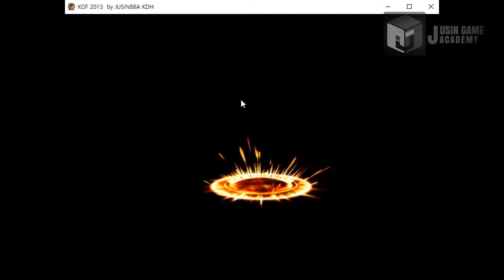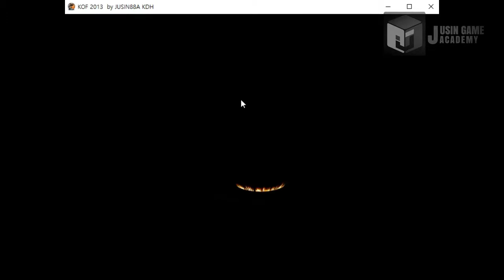[킹 오브 파이터즈 모작]쥬신게임아카데미 게임학원 게임프로그래밍 3개월 차 API 개인시연회_88기 김도훈_클라이언트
쥬신게임아카데미 게임학원 게임프로그래밍 3개월 차 API 개인시연회_88기 김도훈_클라이언트